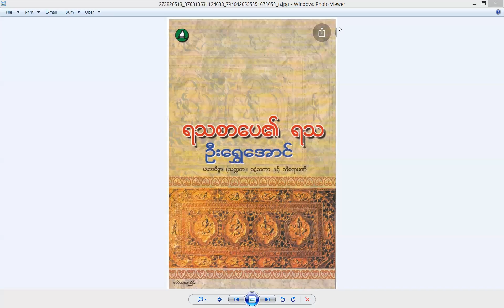The Essence (Rasa) of Rasa Literature- 8/26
Reading Myanmar essay- U Shwe Aung